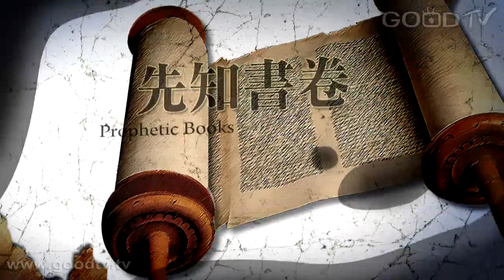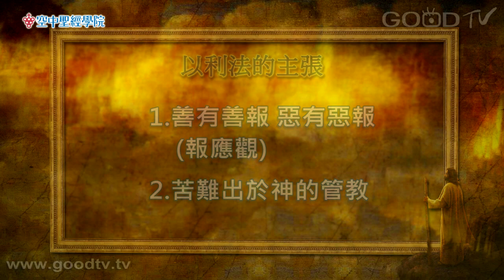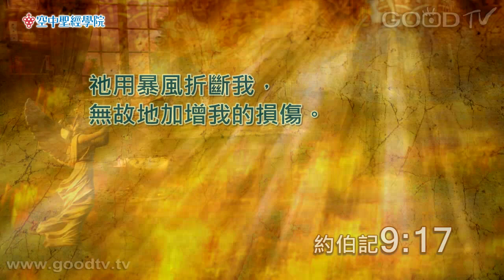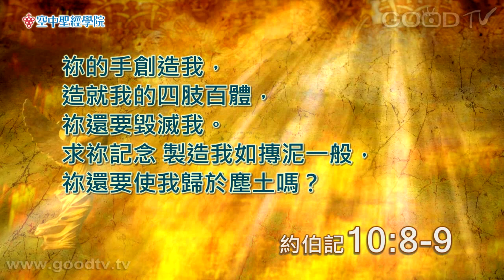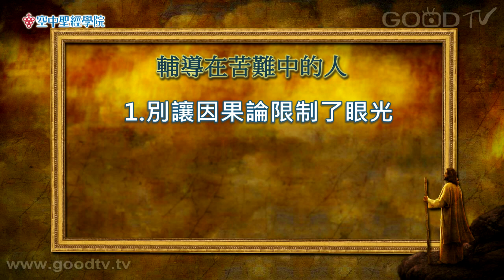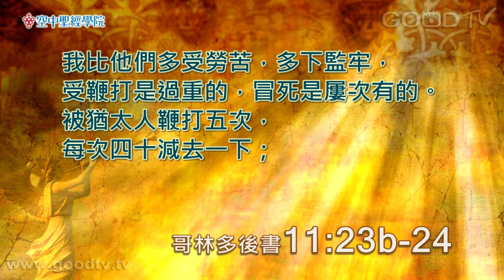空中聖經學院~約伯記(5)其實你不懂他的心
比勒達贊成因果報應論，說人若離了神自然會遭受祂的責罰。他提醒約伯在神面前不能稱義，惡人必有禍患。但比勒達的話使約伯感到苦楚更甚，約伯說人休想在法庭上贏上帝，受傷的人會反擊的。輔導受苦者時不要忘了你只是陪伴者，只要記得將事情主導權交給神。